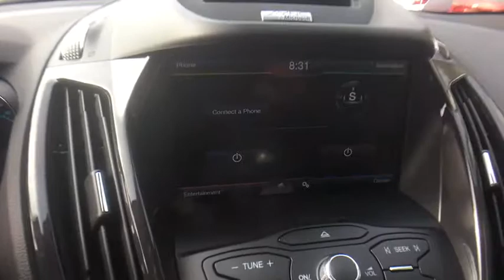2013 Ford Escape Bellows Falls, Keene, Brattleboro, Claremont, Greenfield, VT U115A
U 2013 Ford Escape available in Bellows Falls, Vermonat at Durand Toyota Ford. Servicing the Keene, Brattleboro, Claremont, Greenfield, VT area.

AWD. Recent Arrival! 2013 Ford Escape SEL AWD 6-Speed Automatic EcoBoost 1.6L I4 GTDi DOHC Turbocharged VCTbrbr30/22 Highway/City MPGbrbrAwards:br  * Ward's 10 Best Engines   * 2013 KBB.com Brand Image AwardsbrbrbrReviews:brbr  * Good performance and fuel efficiency; many high-tech features; agile handling; high-quality cabin; comfortable seating. Source: Edmunds